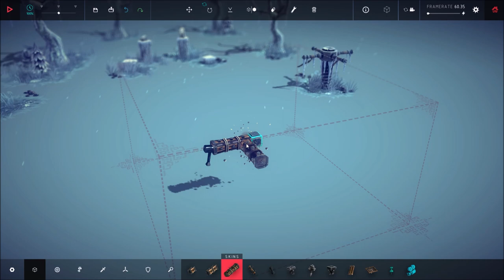Besiege - Valfross, zone 37 [Peculiar Clearing]